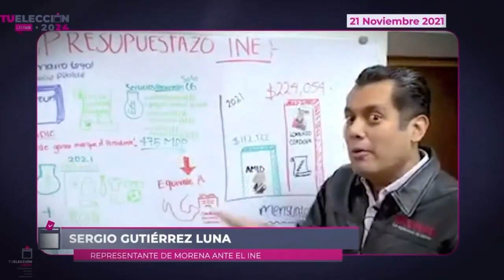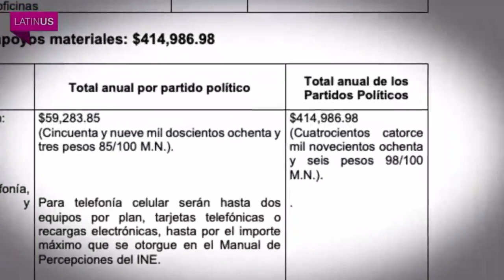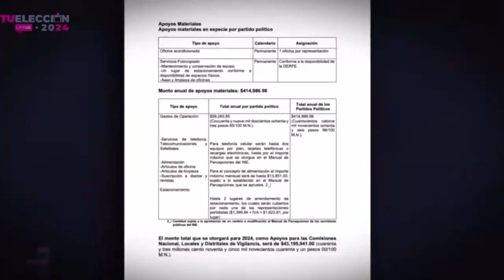40 millones de pesos se llevan representantes de partidos del NarcoPresidente y la NarcoCandidata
¿Que creen que descubrió CarlosLoret

40 millones de pesos se llevan representantes de los partidos del NarcoPresidente y la NarcoCandidata